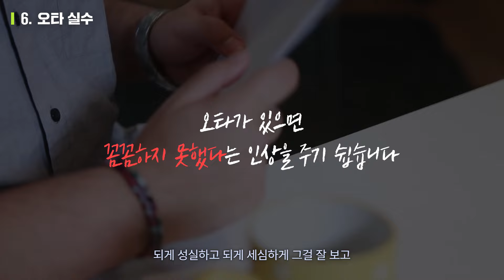🆘"이 중 하나라도 있으면 바로 떨어집니다" 치명적인 커먼앱 에세이 실수 7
타임스탬프

00:00 하이라이트
00:37 토픽 1. 하소연하는 듯한 에세이
01:32 토픽 2. 이민/유학 적응의 어려움
02:07 토픽 3. 코로나(COVID)
02:32 토픽 4. 정신건강 문제
03:21 5. 자기자랑이 지나침
03:44 6. 오타 실수
04:25 7. 고유 스타일이 없음 (과도한 에디터 사용)

⭐️For consulting services/컨설팅을 원하시는 분들은
이 링크를 통해 연결해주세요:

미리
- 10년간의 입시컨설팅 경력 보유

유미
- 7년간의 입시컨설팅 경력 보유